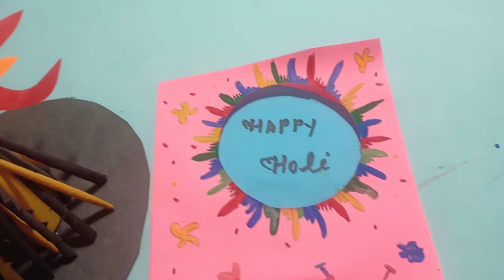Holi card kaise banate hain || Holi pichkari video || Holi pichkari gun || Holika dahan craft